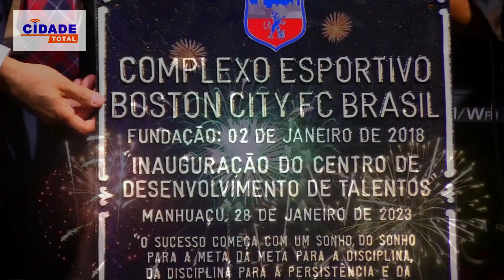Presidente do América Mineiro FC, Alencar Júnior faz parceria com Boston City FC Brasil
A tarde deste sábado (28 de janeiro) foi de inauguração em Manhuaçu, Minas Gerais.